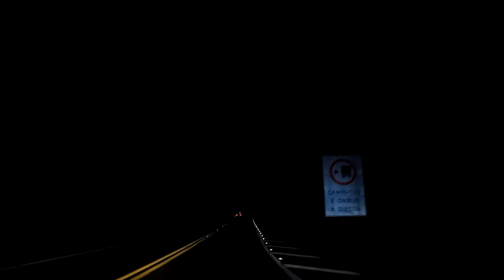AO NORDESTE BR 135 AS 3:00 da manhã VIAGEM PARA O NORDESTE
viagem para o nordeste
BR 135 as 3 da manhã saímos do hotel e já pegamos a estrada